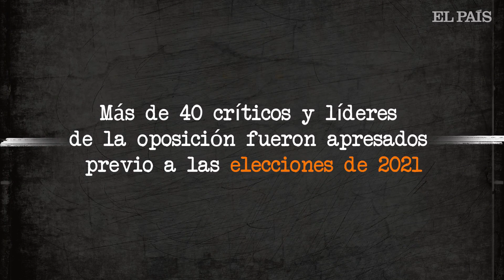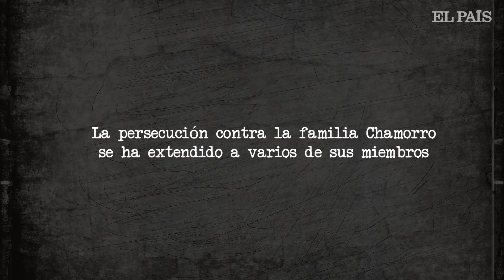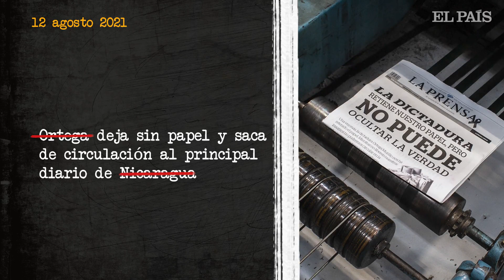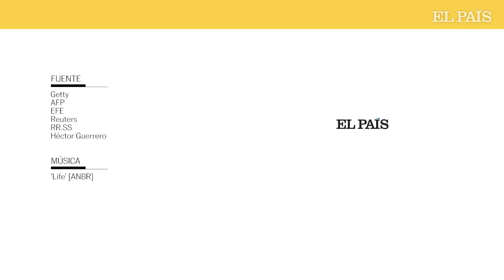DANIEL ORTEGA asfixia a NICARAGUA a través de PRESOS POLÍTICOS | EL PAÍS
Según organizaciones locales de derechos humanos, 170 personas percibidas como críticas del Gobierno continúan detenidas en Nicaragua. Esto incluye a más de 40 críticos y líderes de la oposición que fueron apresados en el contexto de las elecciones presidenciales de noviembre de 2021 para facilitar la reelección de Daniel Ortega para un cuarto mandato. Algunas mujeres detenidas han estado en confinamiento solitario prolongado, lo cual constituye tortura. Otros detenidos han estado incomunicados durante semanas o meses sin recibir alimentación suficiente.

El 12 de febrero, Hugo Torres, exguerrillero y crítico del presidente Daniel Ortega, murió en la cárcel en Nicaragua, a los 73 años. Torres estaba detenido al parecer en condiciones inhumanas, incluyendo una situación prolongada de incomunicación, interrogatorios frecuentes y no le permitían salir al aire libre. Torres fue el primer crítico del Gobierno detenido en Nicaragua durante 2021 que murió en la cárcel, pero ciertamente no es el único que enfrenta condiciones de salud preocupantes.

De acuerdo con familiares y abogados consultados para este artículo, la Fiscalía de Ortega ha basado sus alegaciones contra los presos políticos en testimonios de policías, entrevistas que los procesados concedieron a medios de comunicación y publicaciones de redes sociales que, a juicio de defensores de derechos humanos, no son pruebas que soporten condenas de culpabilidad que implican penas máximas, tal como ha pedido el Ministerio Público.